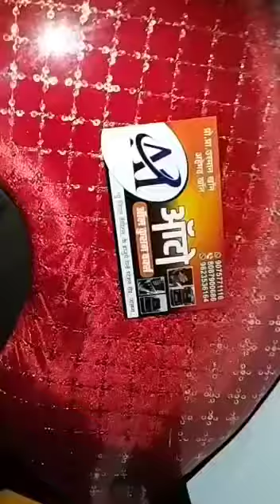8 January 2023